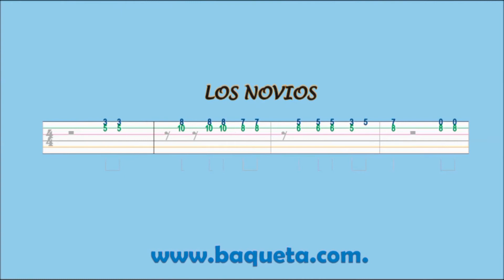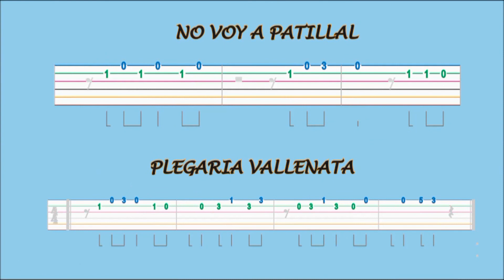APRENDA VALLENATOS EN LA GUITARRA FÁCILMENTE LOS CAMINOS DE LA VIDA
Método de Guitarra, Aprenda Paso a Paso y nota por nota a tocar la Guitarra Fácilmente

CONTACTANOS:

Bogotá Colombia